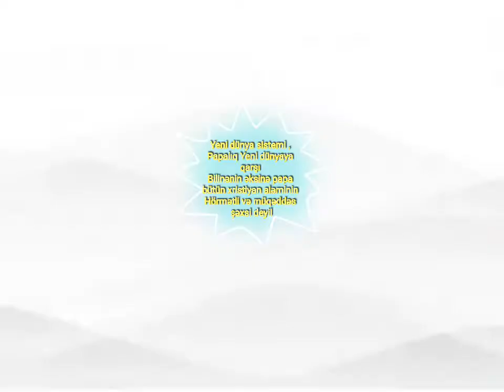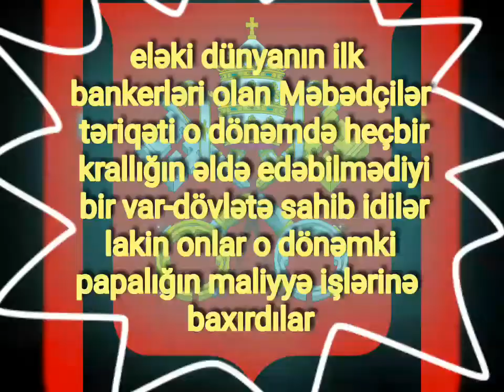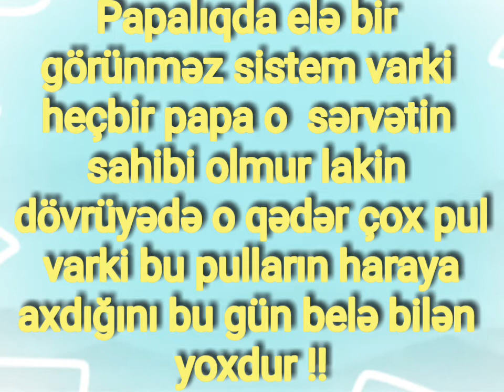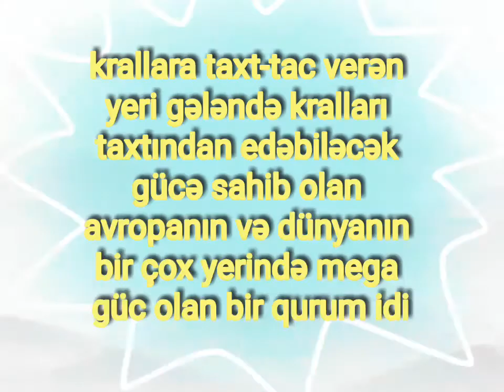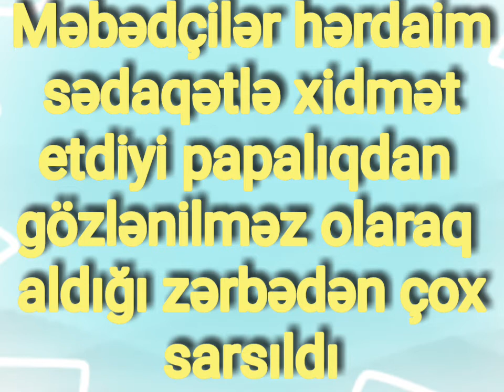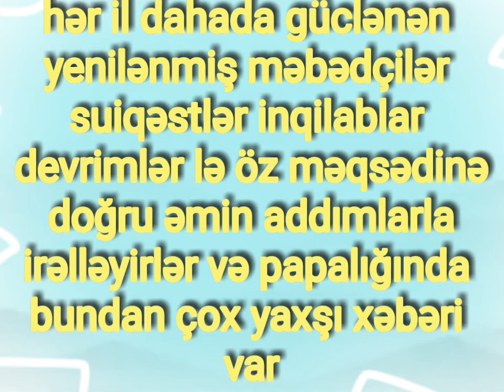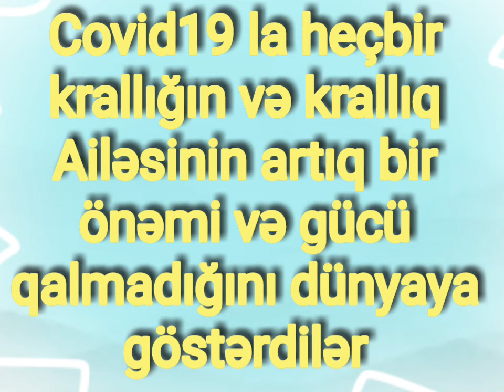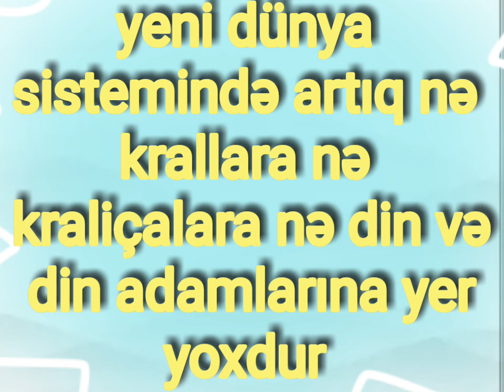Papalıq yeni dünya nizamına qarşı